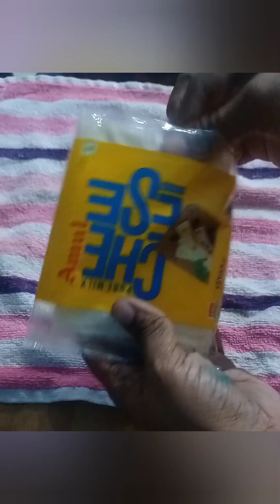ഈ നോമ്പ് തുറക്ക് സൂപ്പർ ആയ Potato Cheese Balls ആയാലോ 💯💯💯|| food recipe || New 💯💯💯💯